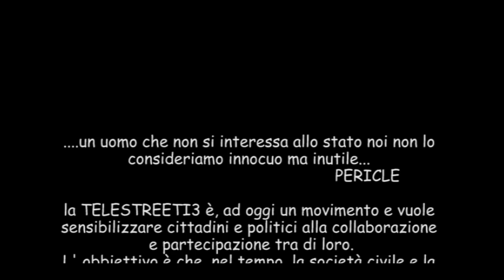veregra street - montegranaro - duetto in concerto 3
sons for kla , duetto.
davvero molto bravi
se mi potete dare una mano a dirmi i titoli delle canzoni che hanno cantato